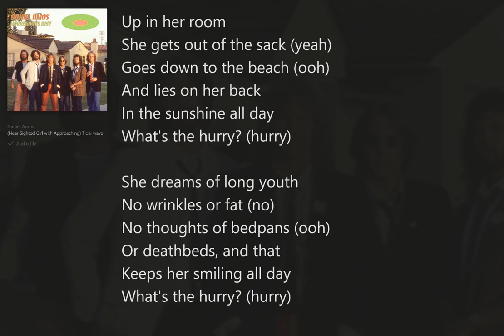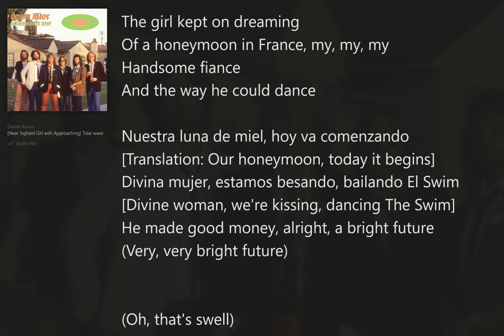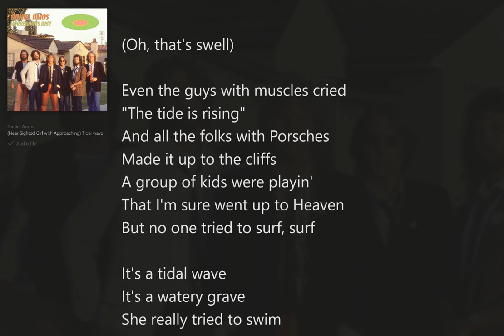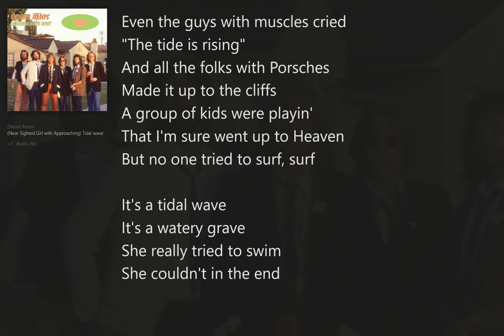(Near Sighted Girl with Approaching) Tidal Wave (with Lyrics) Daniel Amos/Horrendous Disc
Horrendous Disc (with Lyrics) Daniel Amos, D.A., Christian Rock